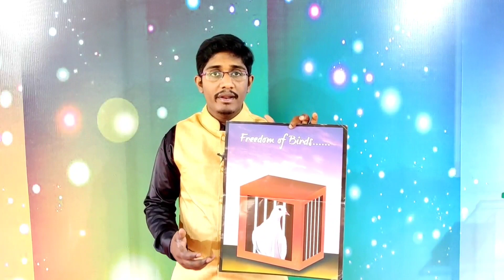STORY TIME | Revival Kids Program | Children Revival Ministries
For More Details :
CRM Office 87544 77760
Our Ministries :
Children Camp
Sunday School
Sunday School Teachers & VBS Training
Children Disciples Camp
Children Power Camp
VBS
Youth Camp
Media Ministry
Magazine Ministry
village Ministry
Children Worship
Parents Meeting
Counselling
Film Show
School Mission
Preaching
Anointing Service
North India Ministry

Our Bank Account Details  :
INDIAN BANK
AC Name : Children Revival Ministries
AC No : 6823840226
IFSC Code : IDIB000N114
Branch : NGO Colony, Tirunelveli

 *** Children Revival Ministries Official ***